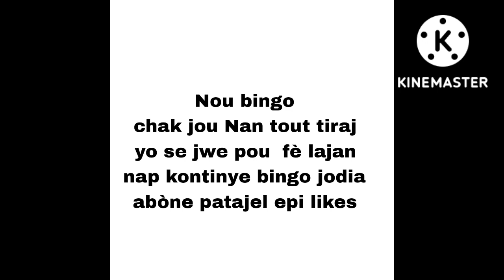Boul cho pou jodia 26oct22 bingo 🔥57🔥51🔥05🔥boul